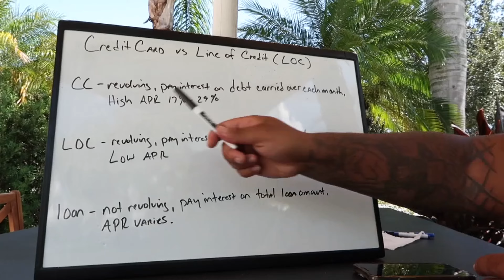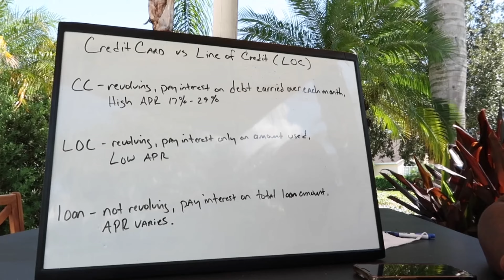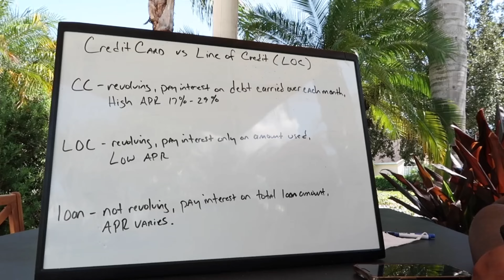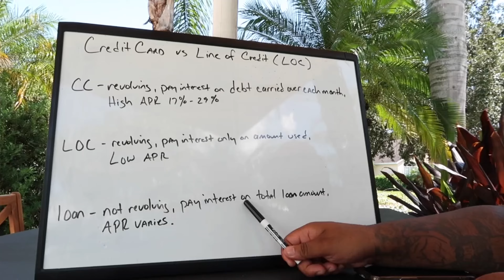How to Use A Personal Line of Credit?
Utilizing a personal line of credit could be just as good as a personal loan or credit card. Leverage everything in your arsenal to build wealth FAST! Use a combination of personal and business lines of credit to grow and scale your business. GET STARTED today and STOP wasting time! People are in need of your services!

Timestamps:
00:00 How to Use A Personal Line of Credit
03:43 Personal Line of Credit Breakdown
06:46 Final Thoughts